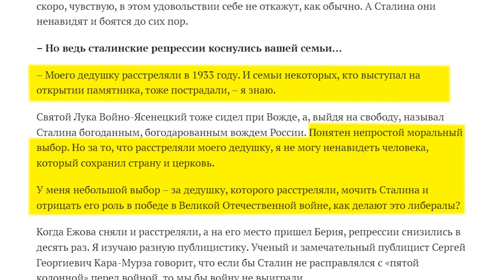Сталин жив! По крайней мере, в головах россиян | В ТРЕНДЕ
В Великих Луках на территории завода "Микрон" торжественно открыли восьмиметровый памятник Сталину. На этом мероприятии присутствовали даже священники. Их "генералиссимус", вероятно, в гробу перевернулся от такого пафоса.